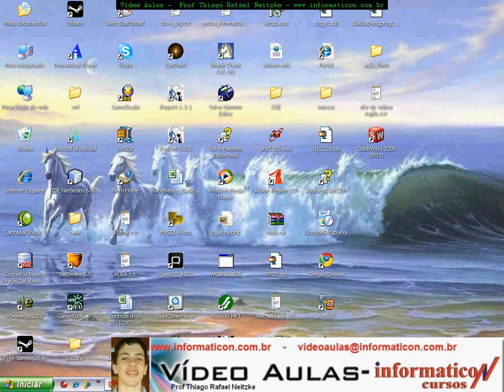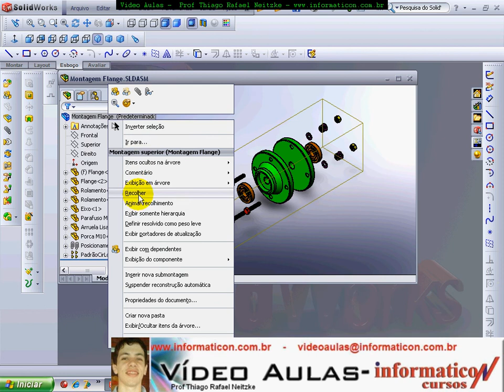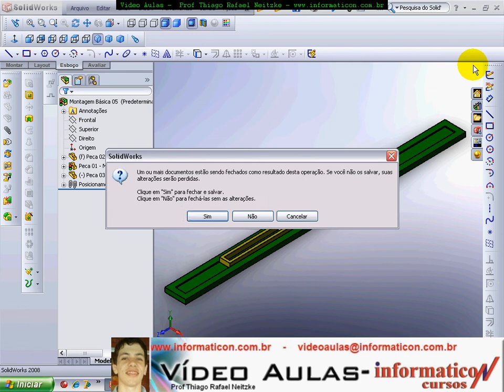SolidWorks Videoaula Apresentacão do SolidWorks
São 110 Videoaulas de SolidWorks. No site da Informaticon são 2.500 Videoaulas.